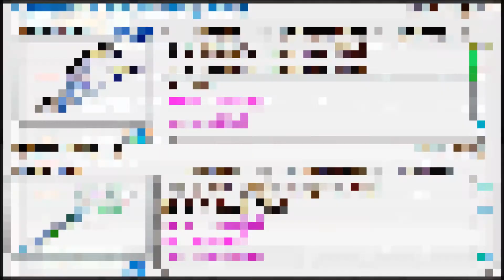[AMAYIRO] - Skyzix [Crâ air 199] OPUS 1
[OUVREZ MOI - IMPORTANT]

Yo tout le monde aujourd'hui pour ma première vidéo de présentation d'un personnage sur Dofus je présente Skyzix, mon crâ air de cercle 199. Si vous avez des questions à me poser, vous pouvez laisser un commentaire positif ou négatif, il m'aidera a m'améliorer par la suite. Pour ceux qui auraient envie de jouer avec moi ou de rejoindre ma guilde, merci de me MP sur Dofus, je suis connecté tous les jours ^^.